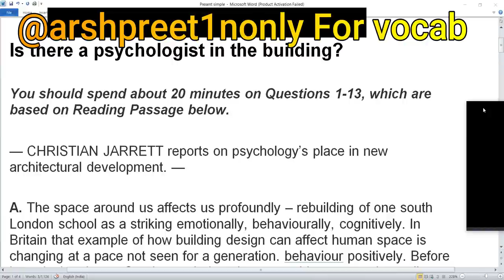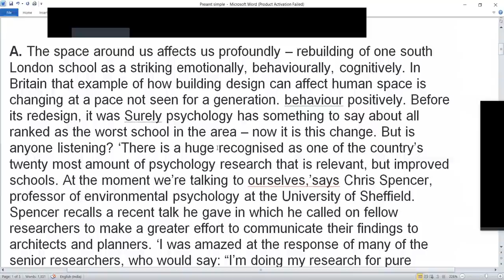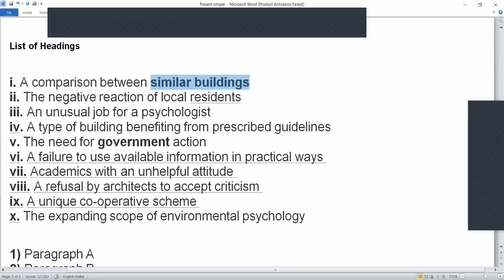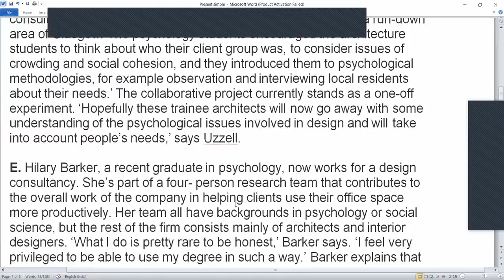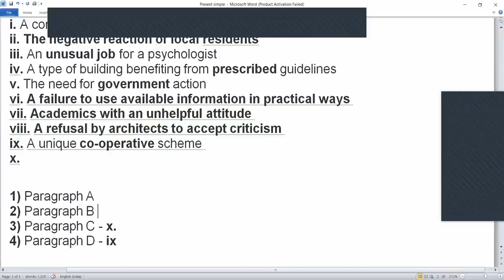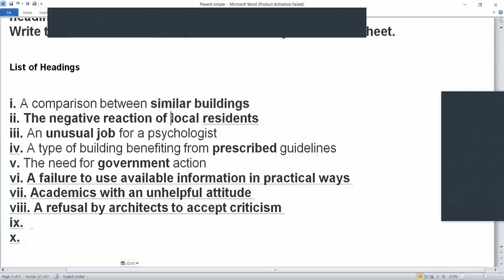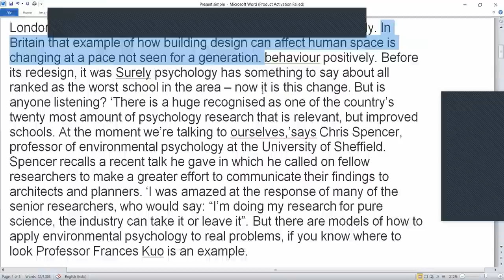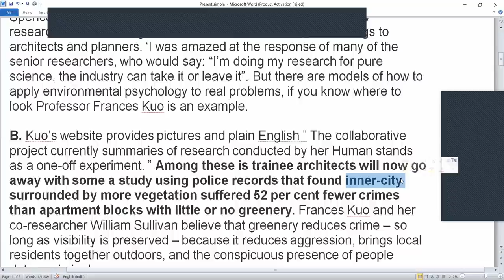IELTS Reading | How to get 8.5 in all Reading tests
FOR ONLINE CLASSES WITH GUARANTEED IMPROVEMENT , WHATS-APP ME
 on 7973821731 NEXT BATCH STARTS ( 15 MARCH 2022)
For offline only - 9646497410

For offline - visit Thames institute , Ajit road street no. 14 , main ajit road  Bathinda ,